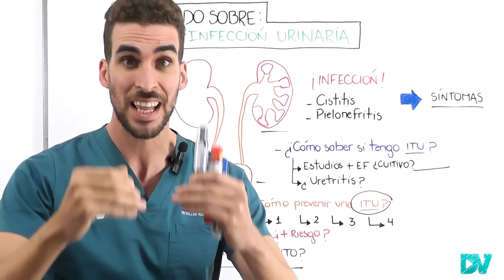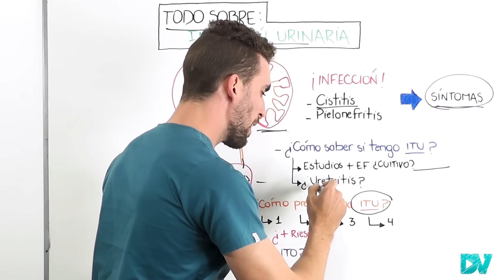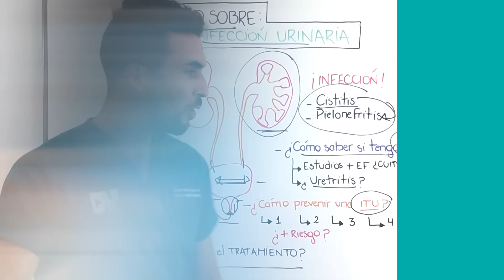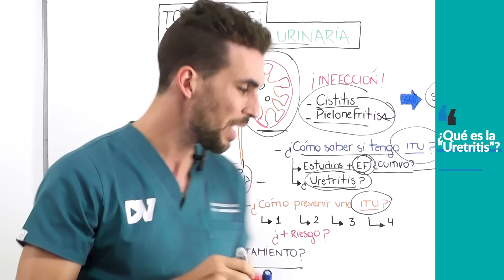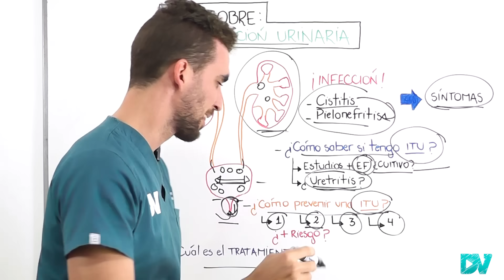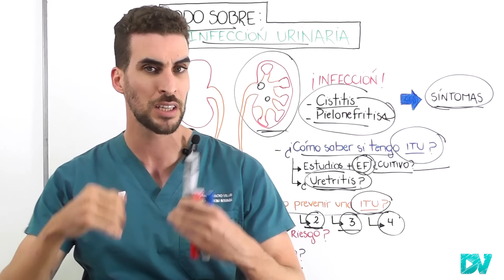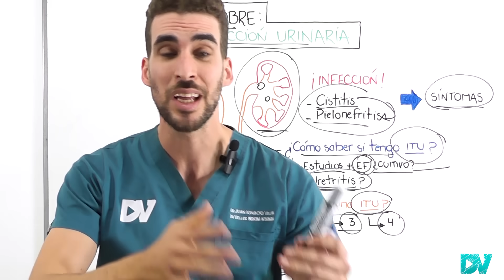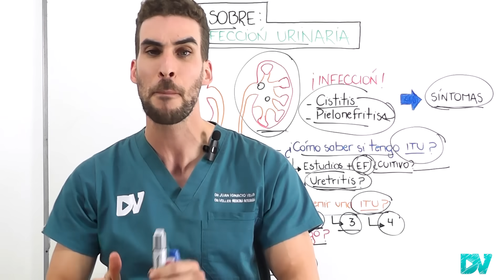¡CUIDADO! BACTERIAS en TU VEJIGA y RIÑÓN| SÍNTOMAS de ALERTA de INFECCIÓN en la ORINA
Una de las principales infecciones que ocurren en el cuerpo es la INFECCION del tracto urinario. Cuando la vejiga se infecta por una bacteria (escherichia coli por ejemplo) se denomina Cistitis, sin embargo la infeccion puede subir mas, llegando hasta el riñon, eso se llama Pielonefritis.

Conocer los sintomas de advertencia de que estas teniendo una infeccion en el riñon es muy importante, saber cuanto duran estos sintomas, cual es el mejor tratamiento para la infeccion urinaria, y que tips pueden ayudarte a mejorar es fundamental para tu salud

En esta charla te explicamos todo sobre infeccion del tracto urinari (ITU)

CAPITULOS:
00:00 ¡CUIDADO! TODOS podemos Tener Infeccion urinaria
01:10 ¿Cual es la causa de la infeccion urinaria?
02:04 ¡CISTITIS! Estos sintomas indican que estas INFECTADO
03:22 ¡PIELONEFRITIS! Infeccion del RIÑON SIGNOS FRECUENTES
04:05 ¿Como saber si tengo una infeccion urinaria? DIAGNOSTICO
05:03 EXAMENES para Diagnosticar infeccion urinaria
06:03 ¡Uretritis!: ¿Por que ocurre y como tratarla?
06:40 ESTOS CONSEJOS pueden EVITAR una INFECCION URINARIA
07:25 Cuidado con LA HIGIENE: Asi debes cuidar tu zona intima
08:45 ¡Atencion! Estrogenos luego de la menopausia
09:15 Es PELIGROSO usar ANTIBIOTICOS si lo haces asi
10:10 Medicamentos y Enfermedades que aumentan el Riesgo de ITU
11:15 TRATAMIENTO de las infecciones urinarias
12:40 ¿Necesito Internarme?
13:00 Jugo de Arandano y Vitamina C para la Infeccion urinaria

Esta charla es meramente  informativa, y no reemplaza la consulta con tu medico de cabecera, no te automediques. Consulta a tu medico siempre que tengas un problema de salud.